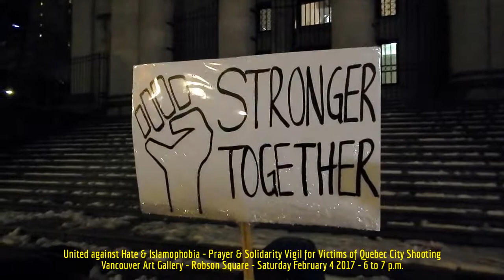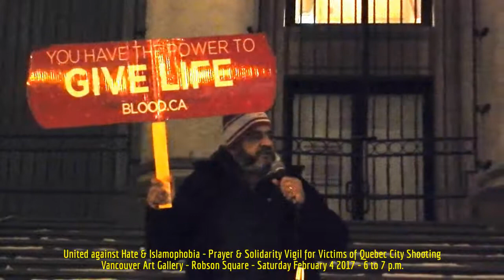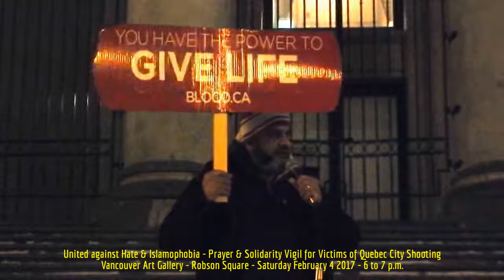HiMY SYeD -- United Against Hate & Islamophobia, Vancouver Art Gallery, 6-7 p.m. Sat February 4 2017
HiMY SYeD -- United Against Hate & Islamophobia, Prayer & Solidarity Vigil for the Victims of the Quebec City Shooting,  Robson Square Plaza, Vancouver Art Gallery, 6-7 p.m., Vancouver, Unceded Coast Salish Territory, British Columbia, Canada, Saturday February 4 2017